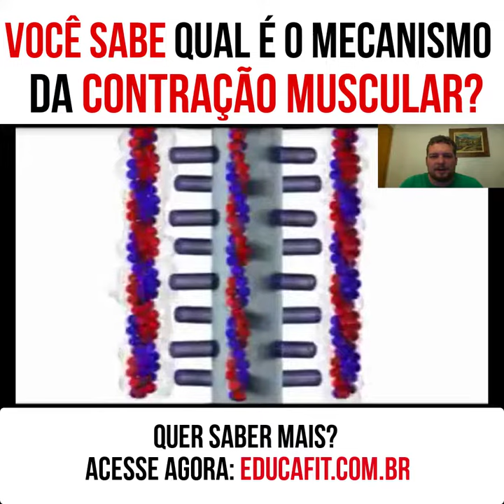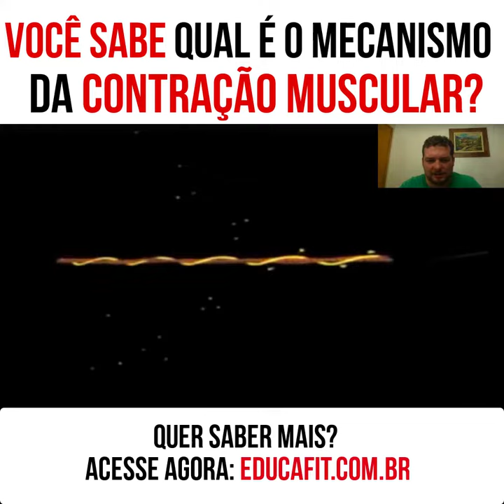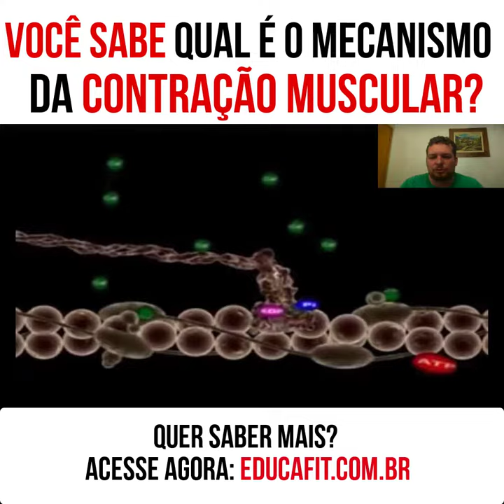Como Funciona a Contração Muscular